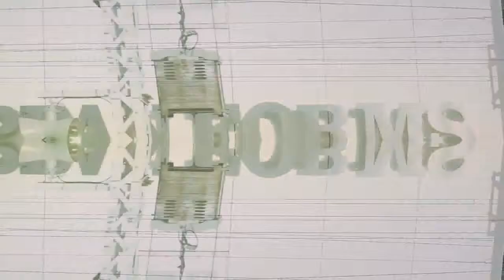Kansai - Rococco (Kansai's Chillout Mix)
Tony Rapacioli aka Kansai is Italien Dj, music creator
Track 'Rococco' was released by label Platipus in 2003